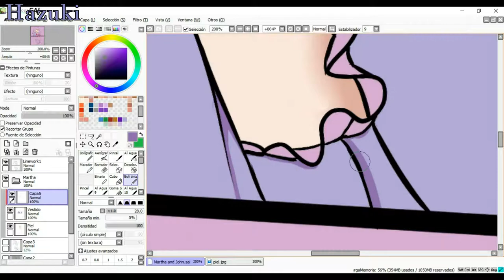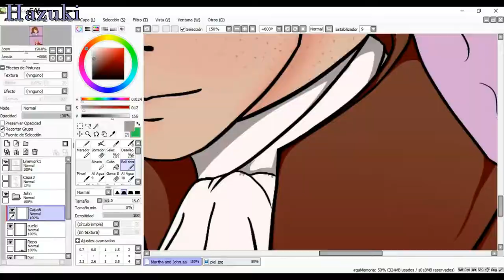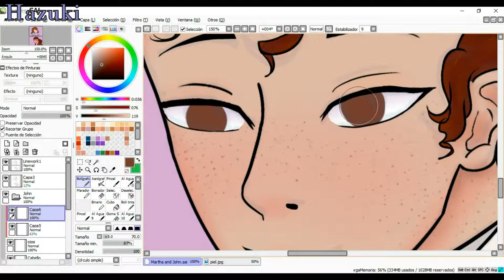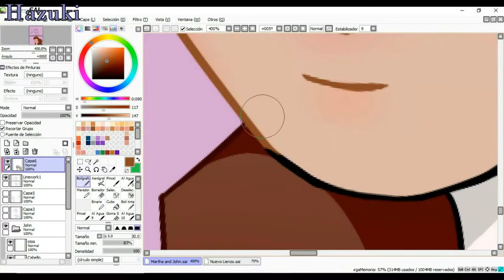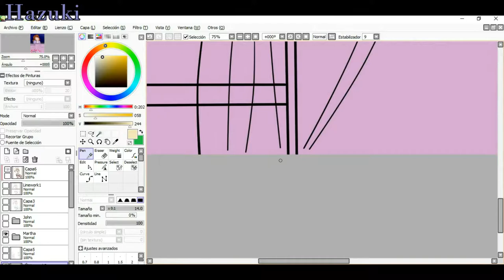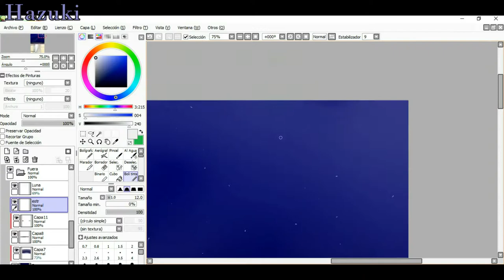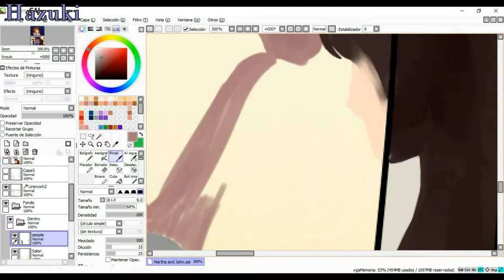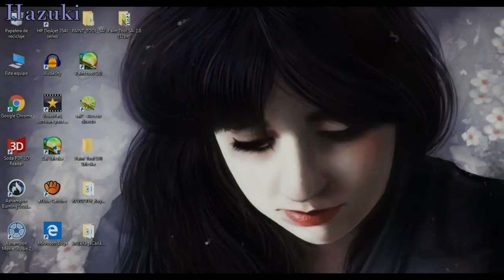Sweet Moments || John Laurens and Martha Manning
Hey! Happy Valentine's Day!

In relation to the video...
Well, I don’t know why but I’ve only been thinking about the relationship that John and Martha had…
I know they got married but not for love, and even if it’s only in my mind, I want to think that they had a great mutual affection…

Idk… It’s sad.

Feliz San Valenín!!!

En fin, con respecto al vídeo...
Por alguna extraña razón me puse a pensar en la relación que John y Marta tenían... Descubrí algunas cosas...
Sé que se casaron pero no exactamente por amor, muchos sabemos la razón.
Pero, aunque sea solamente en mi cabeza, me gusta pensar que se tenían un poco de afecto... Es triste.